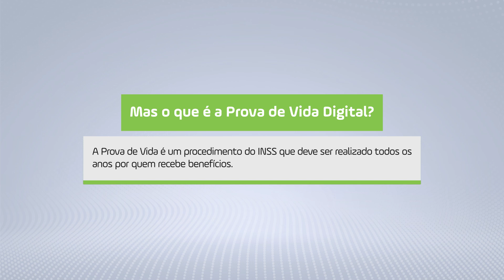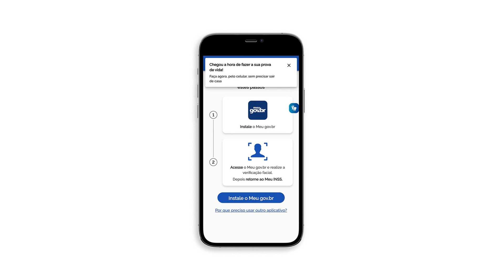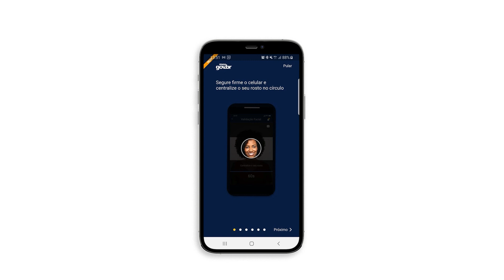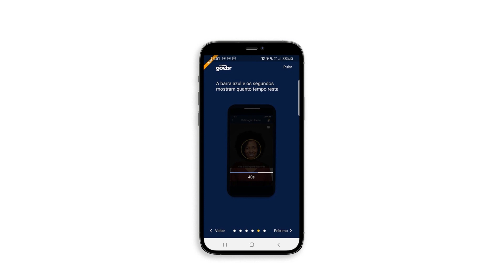PROVA DE VIDA 2021| Como funciona a Prova de Vida pelo celular | Passo a Passo ATUALIZADO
Assista o vídeo completo e saiba o que é e como fazer a Prova de Vida Digital

A Prova de Vida Digital foi liberada recentemente pelo Governo Federal como mais uma medida para o processo de desburocratização.

O objetivo é permitir a milhares de brasileiros que comprovem que estão vivos sem precisar sair de casa. Dispensando aquela visitinha anual a uma agência bancária para este fim.

Se trata de um procedimento feito pelo app Meu Gov.Br, que realiza a biometria facial por meio de inteligência artificial.

Essa é mais uma prova de como a tecnologia tendem a se tornar cada vez mais frequentes e úteis na vida das pessoas.

Segundo informações divulgadas pelo Governo Federal, mais de 5 milhões de brasileiros poderão cumprir a prova de vida através do aplicativo oficial, sem precisarem se deslocar às agências para isso.

Em tempos de pandemia e com orientações cada vez mais rigorosas acerca da importância do isolamento social e dos cuidados particulares, com certeza essa é uma estratégia que será muito utilizada e que chega em boa hora para o contribuinte.

Mas a biometria facial é segura?

Para muitos brasileiros a Prova de Vida Digital é uma novidade e ela é sim segura.

Ela envolve inteligência artificial para identificar os movimentos da pessoa, garantido assim que ela esteja em vida. E envolve também uma comparação da face que está sendo capturada com a fotografia cadastrada no Detran, evitando desta forma fraudes.

Confira no vídeo um passo a passo completo de como realizar a Prova de Vida Digital.

⭐️ CAPÍTULOS:

00:00 Introdução
00:44 Apresentação
01:50 O que é a Prova de Vida Digital?
03:30 Passo a passo para fazer a Prova de Vida Digital
05:54 A biometria facial é segura?
06:21 Entenda mais sobre Assinatura Digital
07:49 Encerramento